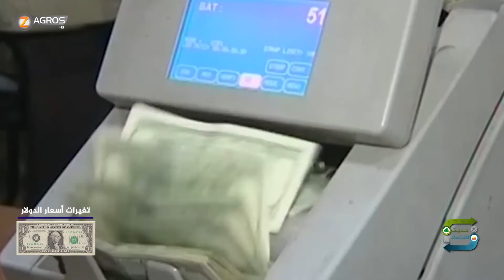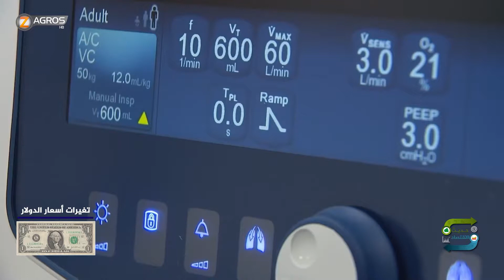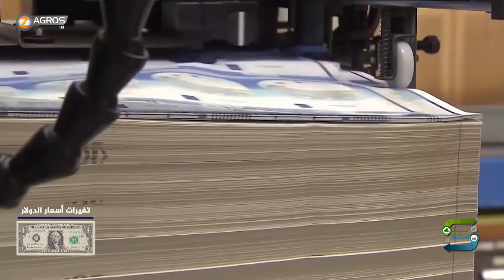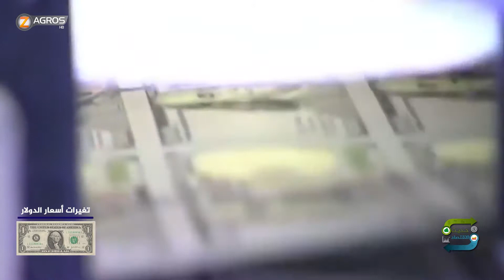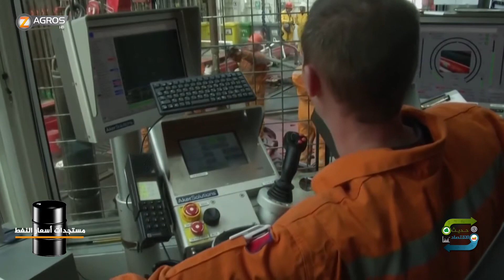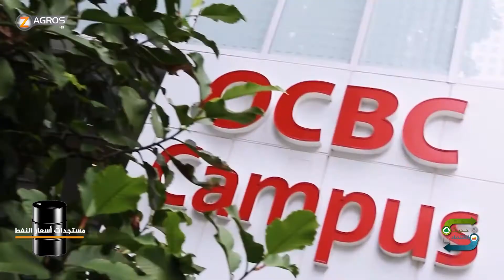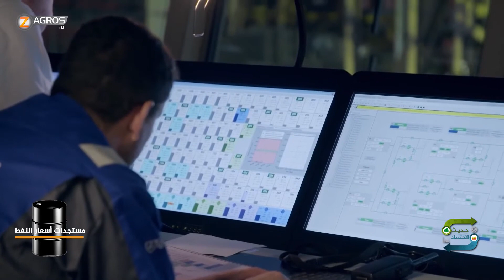برنامج حديث_الاقتصاد - الجزء الثاني